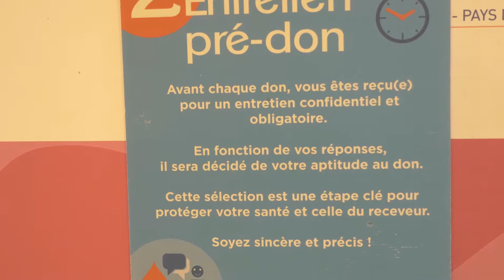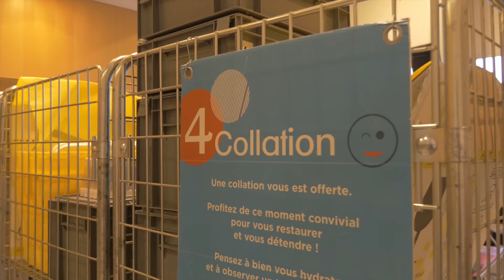LE DON DU SANG À DERVAL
84 personnes sont venues donner leur sang vendredi 19 janvier à la salle des fêtes de Derval. Une opération organisée par l'amicale des donneurs de sang de Derval, en partenariat avec l'EFS (Etablissement Français du Sang). Cette année, le Rotary Club de Châteaubriant s'est également mobilisé en sensibilisant les élèves du lycée agricole de Derval sur la nécessité de donner son sang. Rappelons que 10 000 dons sont nécessaires chaque jour en France pour répondre aux besoins des malades.